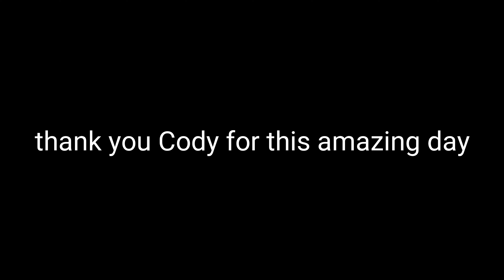Cody Walker in my Honda S2000 FuelFest UK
Met Cody Walker in Uk at FuelFest 11.August 2019. And in the end you see a pic with Cody Walker and Tyrese and me Damon Paul. This was a amazing day in Uk.